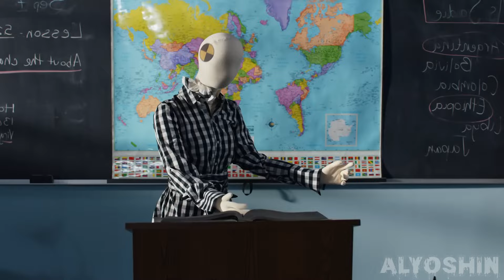A$AP Rocky, $UICIDEBOY$ - OPERA (Music Video)